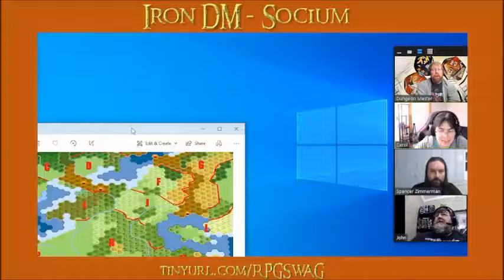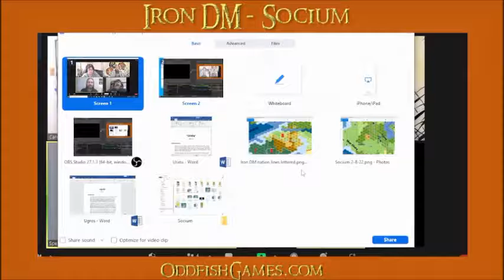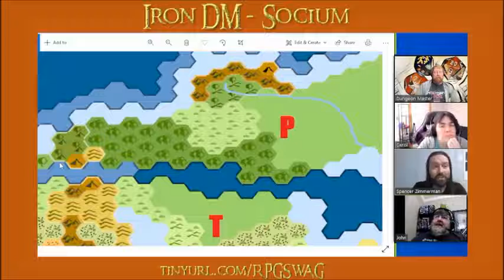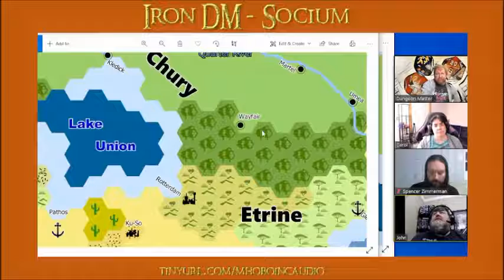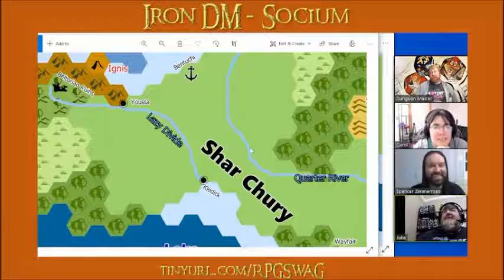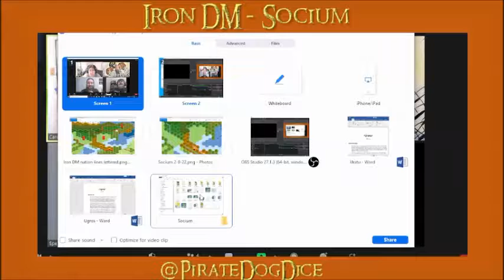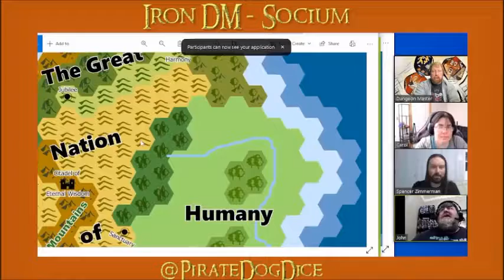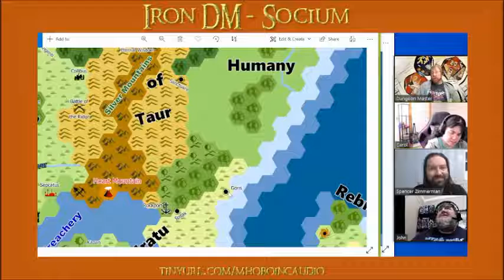Between the Rolls - 150 Socium 4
Our fourth installment of the Socium Project. We finish up (for now) our broad overview of nations!